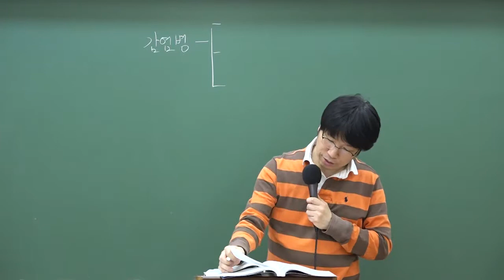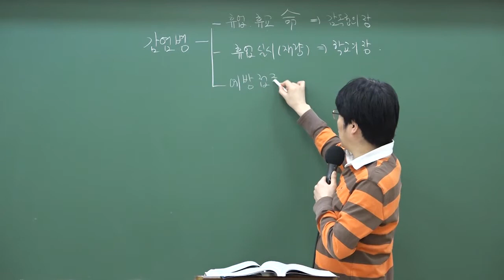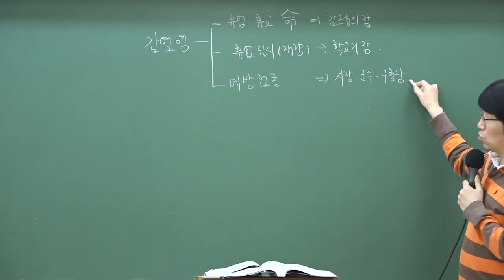9급조리직공무원 완벽 대비 감염병